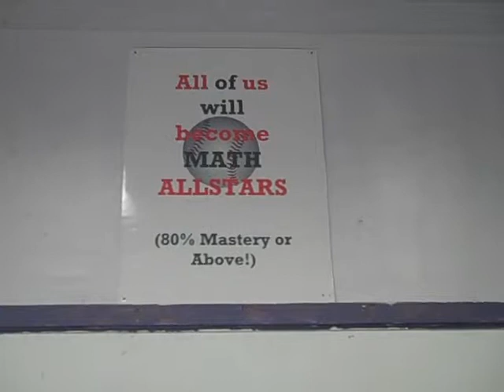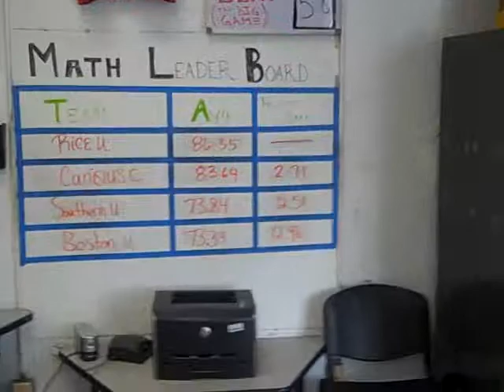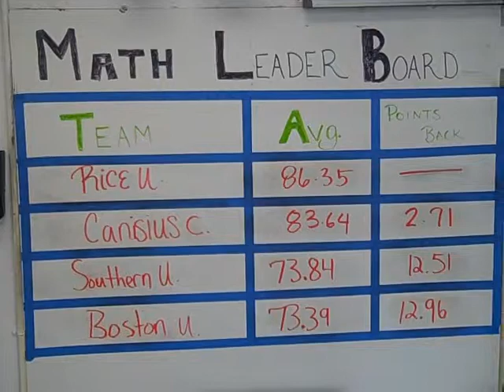Classroom Baseball Theme Tracking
An excellent teacher shows how he recognizes the effort and hard work of students through various tracking systems that go along with his baseball theme.